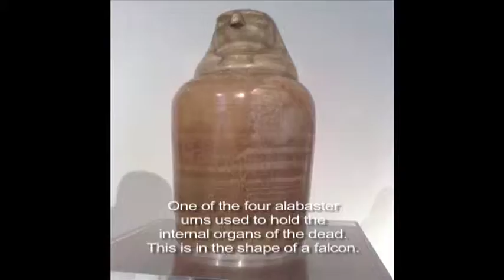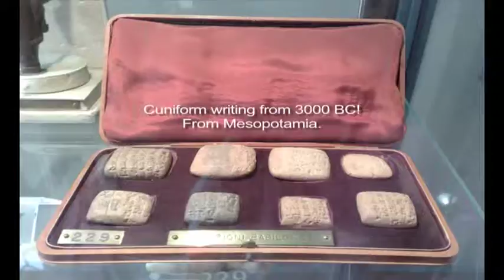Barracco Museum in Rome, Italy 2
Just a quickly done video created to highlight a little museum often overlooked in Rome.